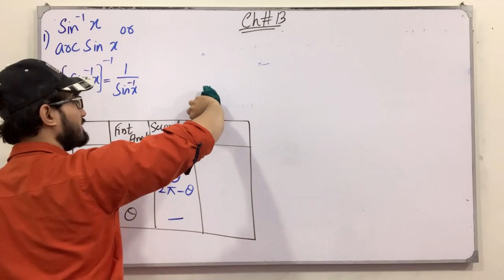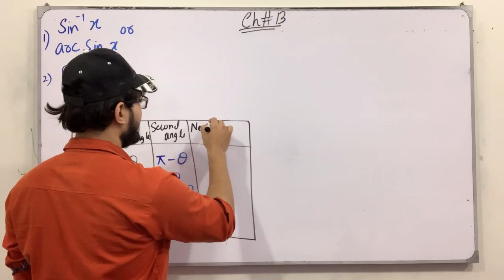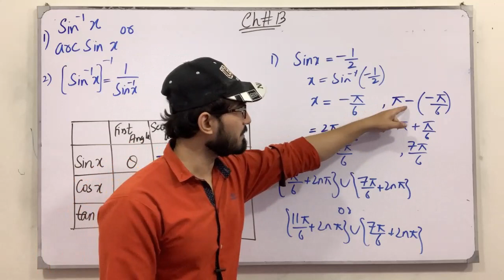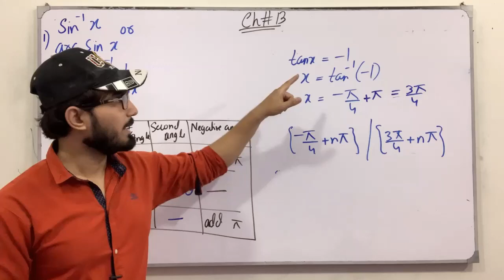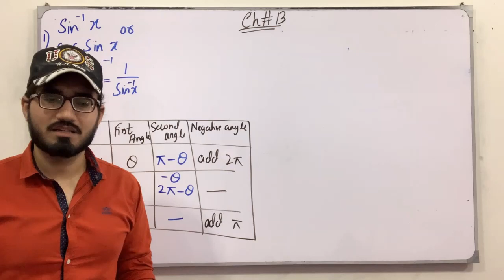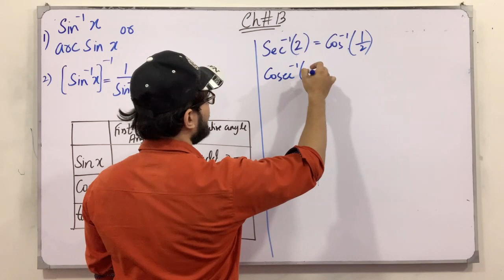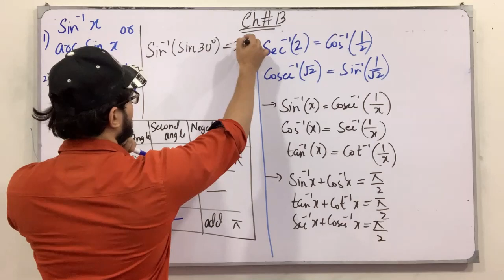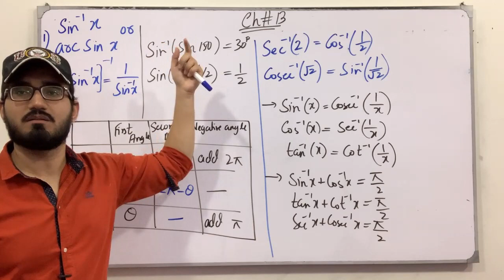ECAT Preparation || Lecture 86 || Trigonometry || Chapter # 13 || Class 11 || Saad Latif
In this video, I will be discussing the topics of chapter # 13, Trigonometric Equations. I will discuss the definition, the concept of each topic followed by examples and tricks which are very helpful for the ECAT Preparation.